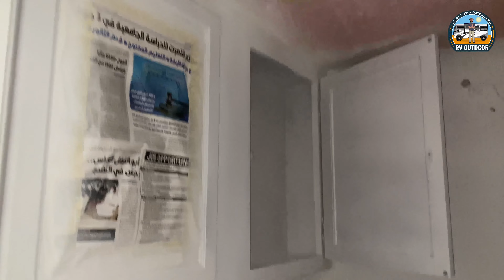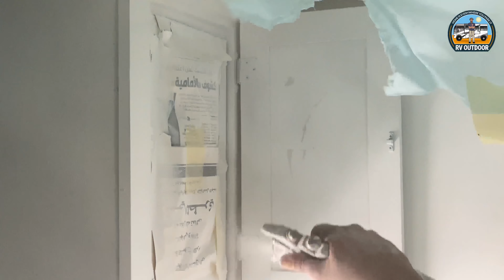تجديد الكرفان من الداخل الجزء الأخير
‏‎ضيفيني على الانستقرام

لاضافة السناب جات
‏RV-OUTDOOR